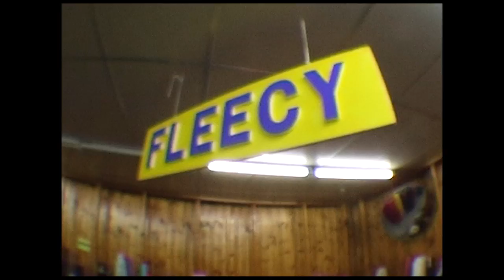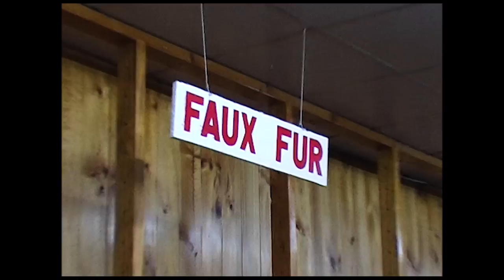Photograph Your Aura - Vicuña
Taken from the self titled LP 'Photograph Your Aura'.

Shot & Cut by Rory Pippan